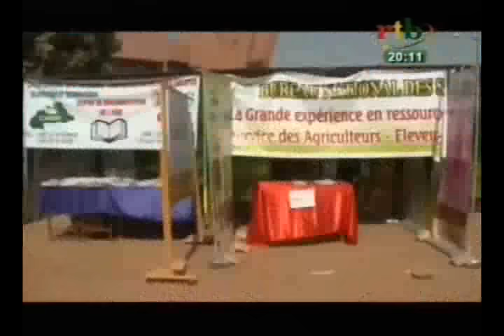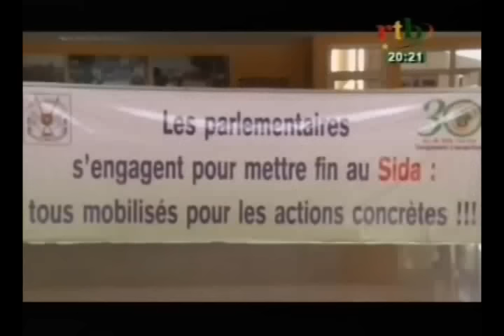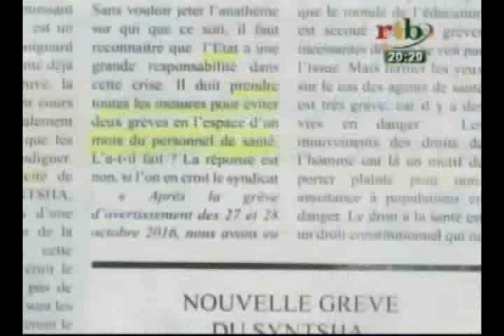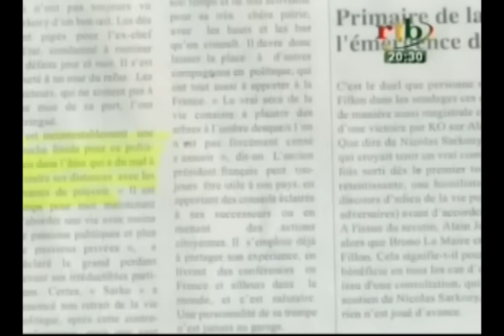RTB Edition 20h du JT du mardi 22 Novembre 2016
Au sommaire de ce jt
-Constat mitigé de la grève de 72h du SYNTSHA
-Rencontre initiée entre l’UEMOA et ses partenaires techniques financiers